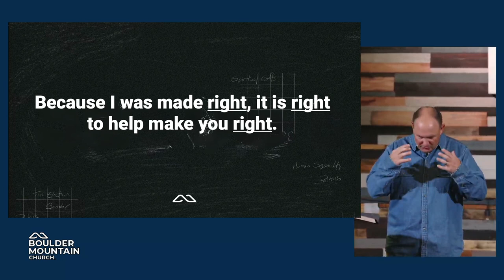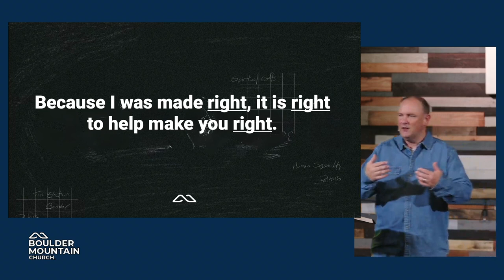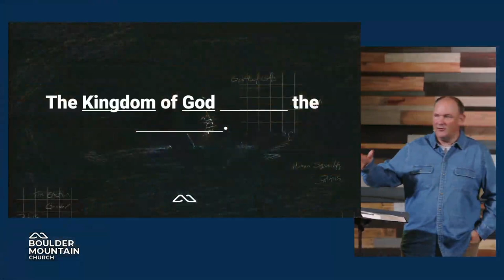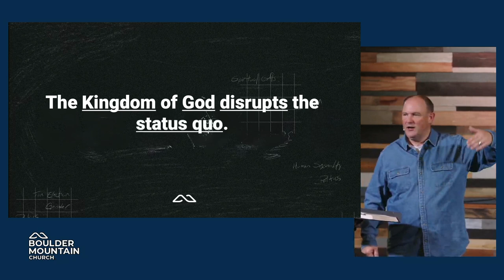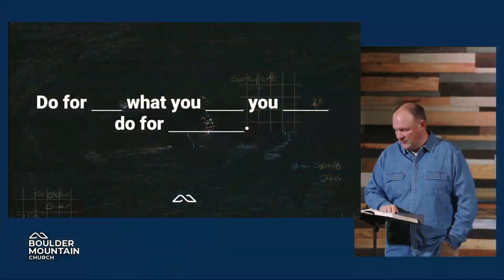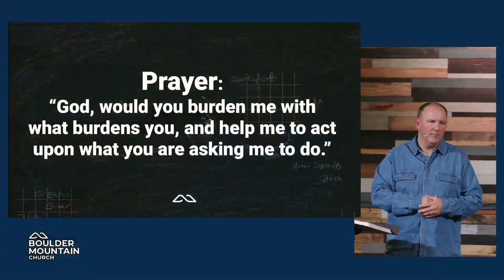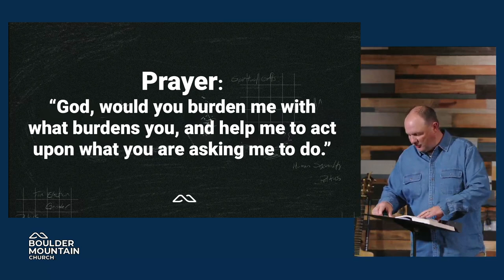Jesus and Justice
Pastor Kyle finishes our series "Jesus &" by looking at what the Bible teaches on the topic of Justice. Justice is a central theme throughout the Bible, and God commands His followers to care for the vulnerable. The immigrant, orphan, widow and fatherless. However, in today's society, justice is often misunderstood or politicized. We are called to balance personal faith with public action; we need to be aware of the needs around us and respond with practical steps, whether through prayer, talent, or resources. The motivation for doing justice is not guilt but grace, as Jesus has first shown mercy to us.